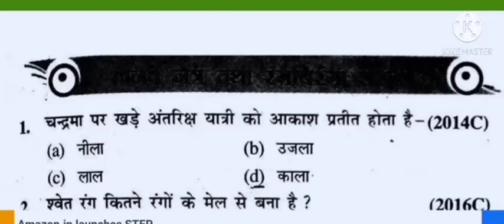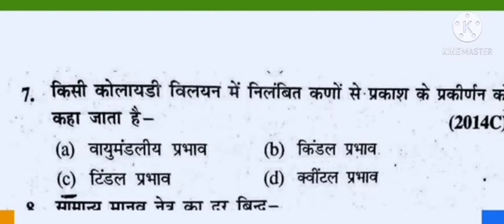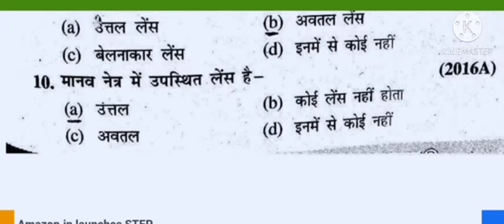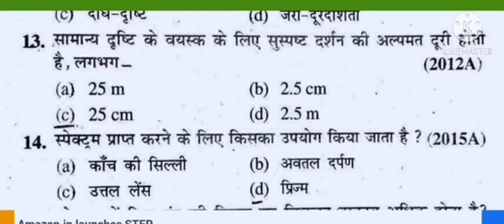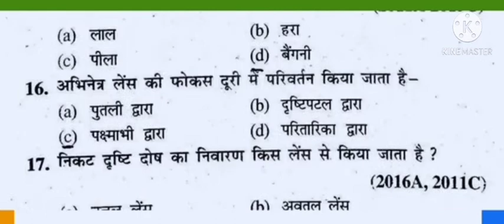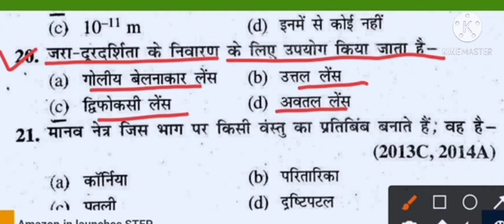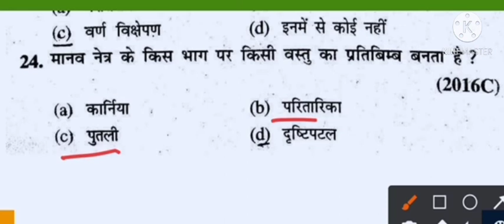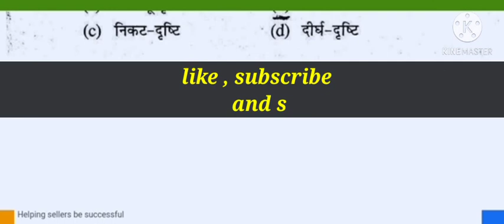विज्ञान (NCERT) : पाठ -2 मानव नेत्र तथा रंगबिरंगे संसार , physics objective quest for BSEB 10th exam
Knowledge life - bihar board 10 th exams most important science objective questions for 2022 exams.

Chapter 2 - science physics vvi objective questions for bseb 10 th exams .

मानव नेत्र तथा रंगबिरंगे संसार , पाठ -2 VVI ऑब्जेक्टिव सवाल , 10 वी परीक्षा 2022 के लिए।

physics,
Objective questions vvi questions for 10 th exams 2022.

science 10 th exams most important objective questions for state board.

विज्ञान से ऑब्जेक्टिव सवाल ,10 वी परीक्षा के लिए।

NCERT science book vvi objective questions chapter wise for all states board exams and competitive exams.

all books
Chapter wise subjective and objective questions